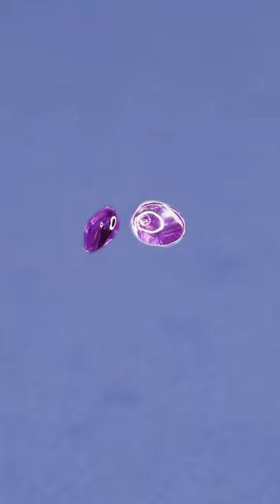3D Crystal Puzzle - Cheshire Cat MIXUP!!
We have tons of color variations on all your Favorite 3D Crystal Puzzles! They're super fun and can be a lot harder than they look... especially when you dump two set of pieces together!